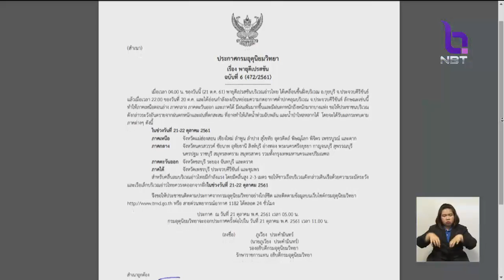ฝนตกต่อเนื่องถึง22 ต.ค. ภาคเหนือ กลางตอนบน อีสาน และตะวันออก ระวัง!! น้ำท่วมฉับพลัน - น้ำป่าหลาก